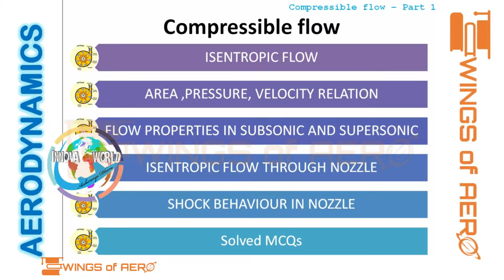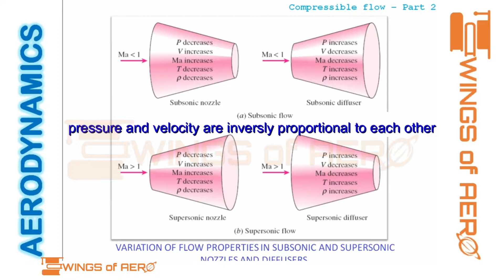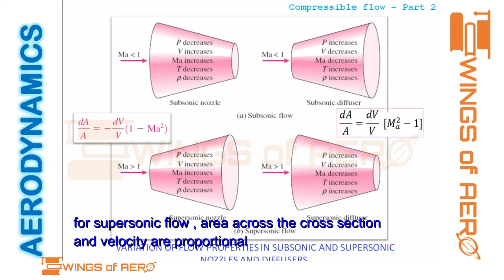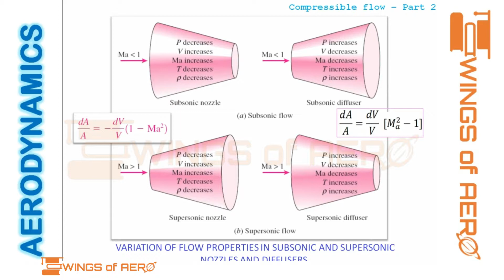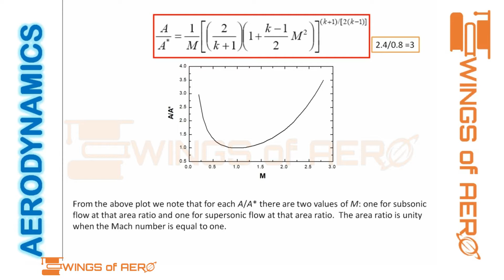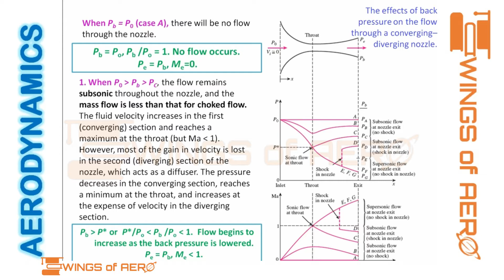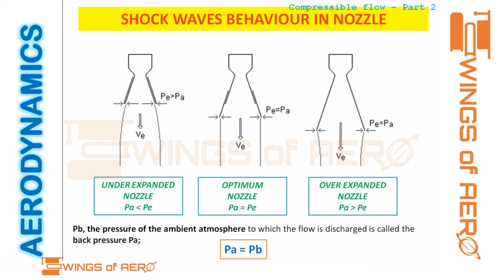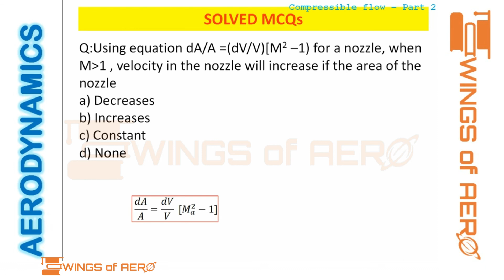Compressible flow - Part 2 || Aerodynamics || Ms. Aishwarya Dhara